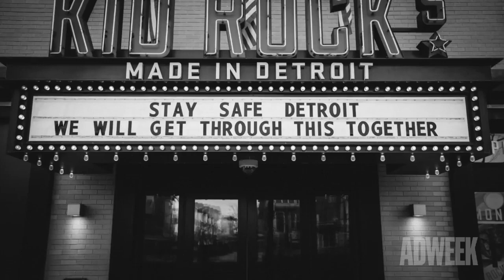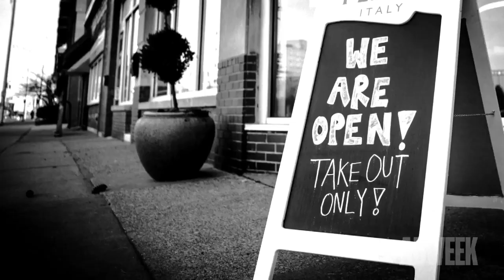Adweek Together | Keeping it Creative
One of the greatest challenges for the advertising world in the age of coronavirus is how to maintain creativity. With a continuous stream of dreadful news that affects all of our personal and professional lives, what drives the creative process these days? Today, our creative and innovation editor David Griner speaks with Kirsten Rutherford, executive creative director at Los Angeles-based agency Team One. What's working for her team? And how is she maintaining her own creativity?